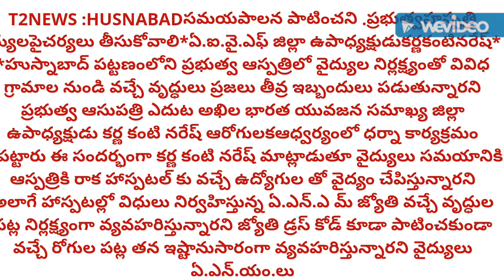T2NEWS:HUSNABAD: DIST BUERO SIDDIPET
హుస్నాబాద్ ప్రభుత్వ హస్పత్రి వైద్యులు,సిబ్బంది  సమయపాలన పాటించడం లేదని.గ్రామలనుండి వచ్చిన ప్రజల,వృద్దులను తీవ్రమైన ఒత్తిడి కి గురిచేస్తున్నారని.ప్రైవేటు హాస్పిటల్స్ కి వెల్లగొడుతున్నారని హాస్పిటల్స్ డ్రెస్ కోడ్ ఉల్లంఘిస్తున్నారని.ఎఐవైఎఫ్ హస్పటల్ ముందు ధర్నా నిర్వహించి డాక్టర్ల పై మండిపడ్డారు.